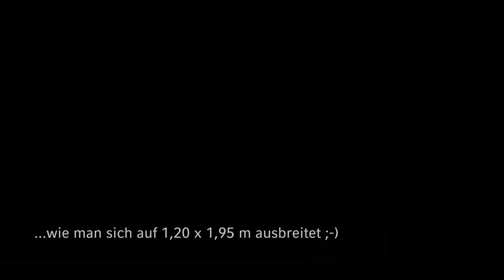Campingmodul Basic-Skippy Kangoo/Citan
In diesem Video zeigen wir euch, wie man beim Basic Skippy für den Kangoo/Citan die Schlaffläche in 2 Minuten aufbaut.

SKIPPY - Campingmodule für Alltagsfahrzeuge